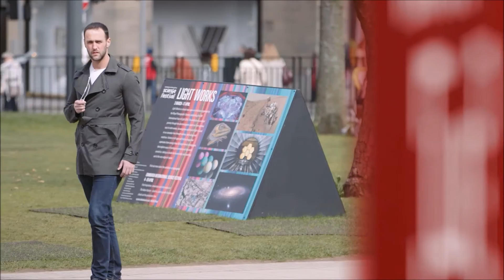Showreel John Rennie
John Rennie Showreel